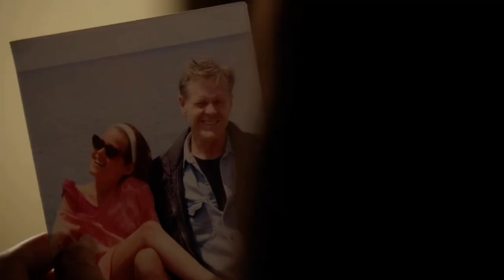The Blacklist: Baptisms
Baptisms by Radical Face
S02E10 The Blacklist